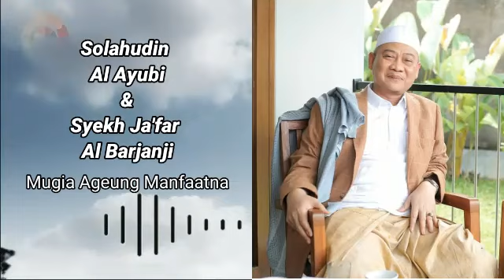🔴 Sejarah Solahudin Al Ayubi & Syekh Ja'far Al Barjanji - Abuya Uci Turtusi